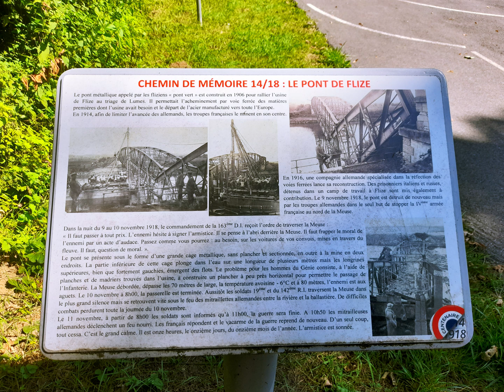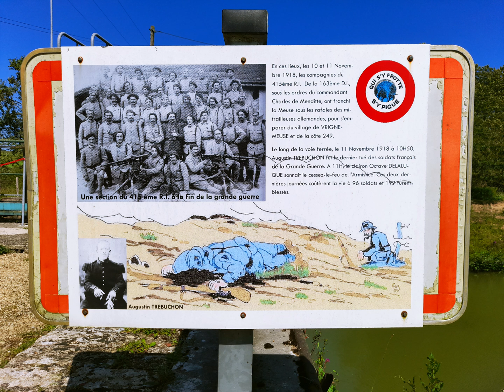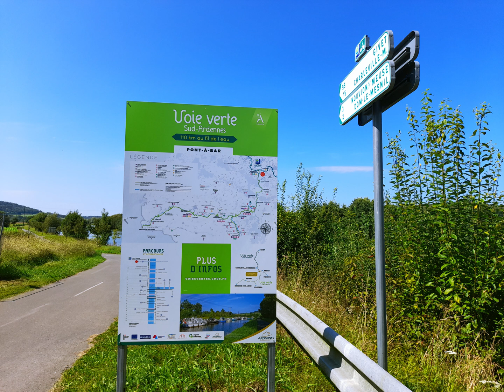La voie Trans-Ardennes Flize Pont à Bar.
La voie Trans-Ardennes

Non utilisé du début des années 1990 à 2014, il est acquis et réhabilité par le Conseil Départemental des Ardennes pour permettre aux marcheurs et cyclistes de rallier Charleville-Mézières à Sedan par la voie verte Trans Ardennaise.
Il est aujourd’hui l’un des plus beaux lieux de passage de cette voie verte.